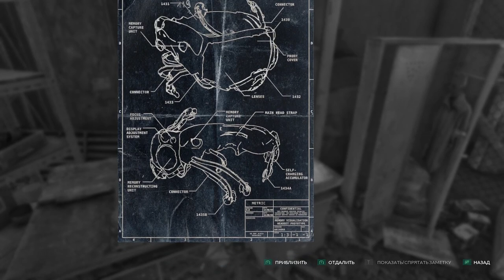Chernobylite ► Прохождение [Часть 2]